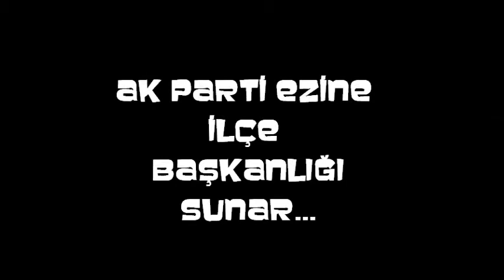Ak Parti Ezine İlçe Başkanlığı